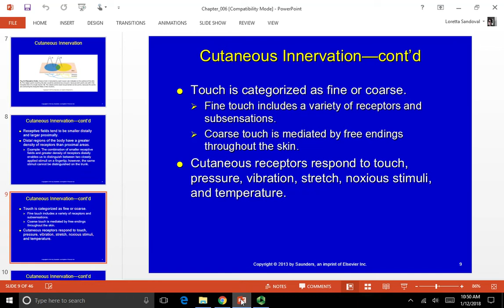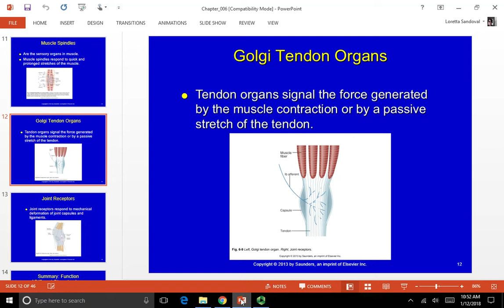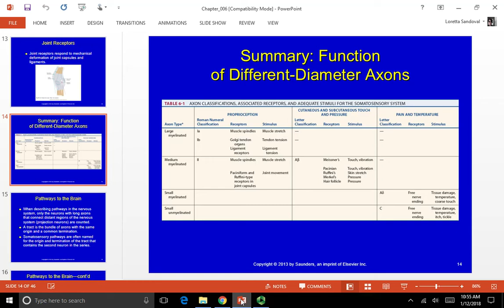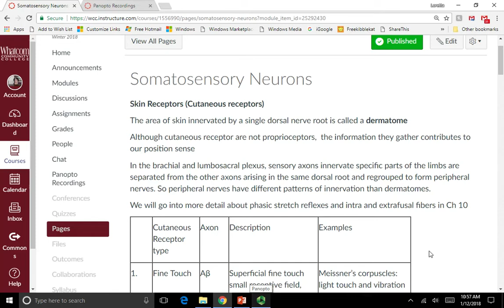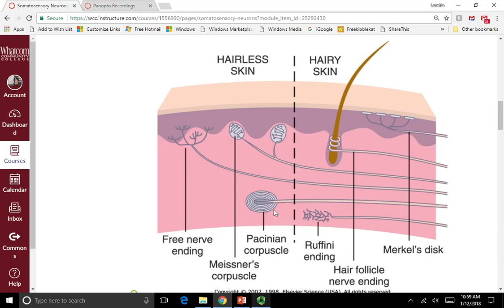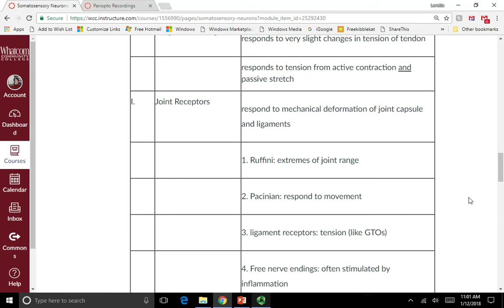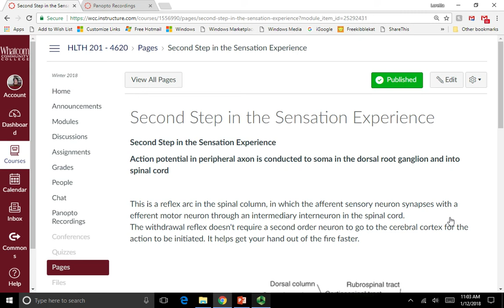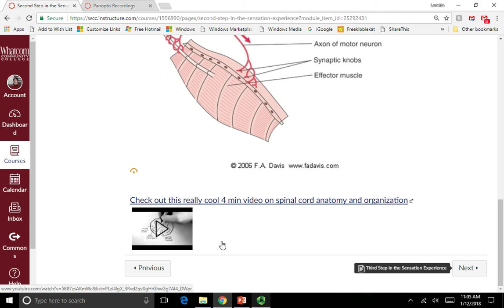Chapter 6 Lecture Part 2 Cutaneous Innervation